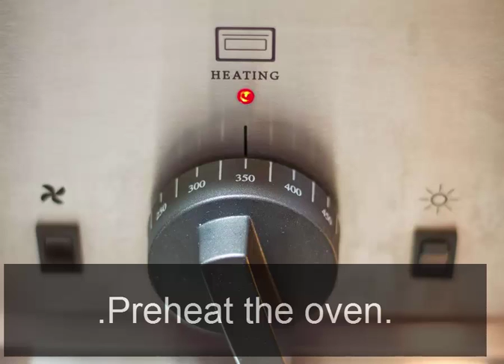Toast Coconut - how to prepare fresh coconut & toast coconut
Toast the coconut in the oven.In this short video i am going to show you how to toast the cocunut in the oven .easy way to toast the cocunut in oven.Toasting coconut is useful for a range of cooking needs, such as baking goodies and to enhance the coconut "nuttiness" of many dishes. Toasting coconut is quick, easy, and can be done in the oven, on the stove, or in the microwave.